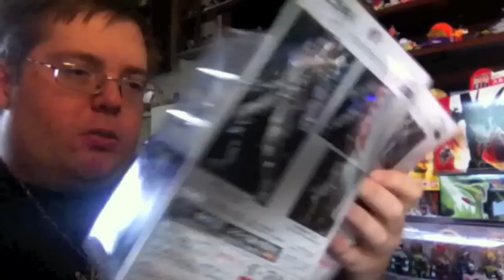V-Log: Take Three!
Like a good period, my AmiAmi box has arrived! While having a nice amount of toys, nothing in here really excited me to the point of "zomg can't miss this!" The box contained a nice mix of things I collect, with the only thing missing being Ranger Key Set Hurricaneger. Also pretty much cemented my place into SIC with the purchase of KT Wolf and Horse Orphenocs. Hurray! Also picked up Arms Micron Skywarp, because I wanted to get one, and I have no idea if we'll ever get one, particularly out of the First Edition Starscream mold. Now I don't know whether to put him with the First Editions, or with the RIDs. Check out the review schedule, and like I said, if there's something you wanna see sooner, let me know! I'll do my best to get the most popular ones out first.
Awesome Intro thanks to Ryokuya!